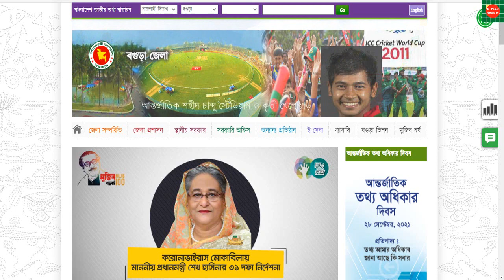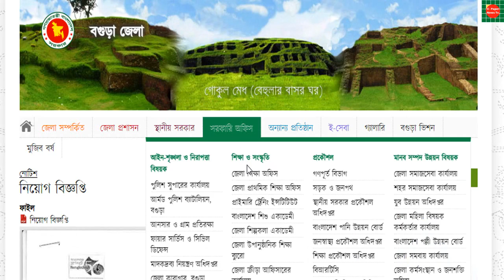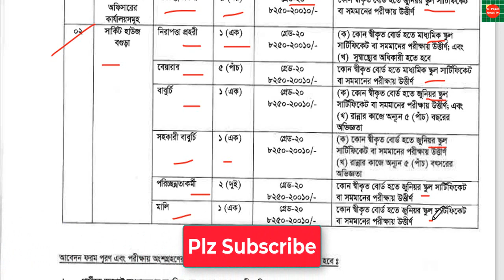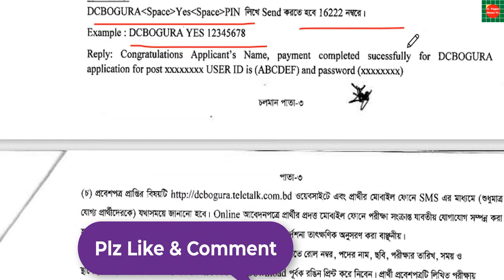DC Office job circular 2021 Bogra district.জেলা প্রশাসকের কার্যালয় বগুড়া নিয়োগ বিজ্ঞপ্তি ২০২১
জেলা প্রশাসকের কার্যালয় ,বগুড়া নিয়োগ বিজ্ঞপ্তি ২০২১.DC Office  job Bogra circular 2021 Bogra district.
জেলা প্রশাসকের কার্যালয়,বগুড়া ও এর অধীন কার্যালয়সমূহের সাধারন প্রশাসন ও সার্কিট হাউজে জাতীয় বেতন স্কেল 2015 অনুযাই নিম্মলিখিত শূন্য সরাসরি পূরনের লক্ষ্য সম্পুর্ন অস্থায়ী ভিওিতে জনবল নিয়োগের নিমিত্তে শর্ত সাপেক্ষে বগুড়া জেলার স্থায়ী বাসিন্দাদের নিকট হতে Online এ আবেদন আহবান করা যাচ্ছে।
 👉 প্রতিষ্ঠানঃ জেলা প্রশাসকের কার্যালয়, বগুড়া
👉 পদের নামঃ নিরাপত্তা প্রহরী,পরিচ্ছন্নতা কর্মী, বাবুর্চী,মালী
👉 আবেদনের শুরুর তারিখ তারিখঃ ২৯-০৯-২০২১
👉 আবেদনের শেষ তারিখঃ ২৮-১০২০২১

 bd jobs,job circular 2021,job circular,govt job circular,bd job circular 2021,
bd jobs news,bd jobs video tutorial,Latest Govt Job circular 2021,govt job circular 2021,
latest govt job circular 2021,recent job circular 2021,job circular in this week,
new job notice 2021,sarkari naukri,job,2021,চাকরীর খবর,চাকরীর বিজ্ঞপ্তি,জব সার্কুলার 2021,
সরকারি জব সার্কুলার 2021,বাংলাদেশ সরকারি চাকরীর খবর,চাকরির খবর,চাকরির খবর ২০২১,sorkari chakrir biggopti,
সরকারি চাকরি
latest job circular of bd,

govt job circular october 2021,
 job circular,
 job circular 2021
 নিয়োগ ২০২১
 নিয়োগ,
 নিয়োগ ২০২১ সার্কুলার,
 নিয়োগ 2021
 নিয়োগ ২০২১ apply
govt job circular,govt job circular 2021, job circular 2021